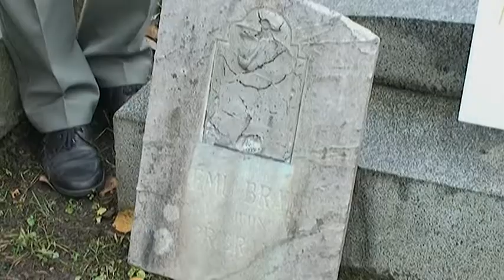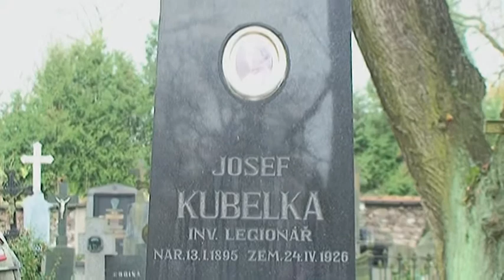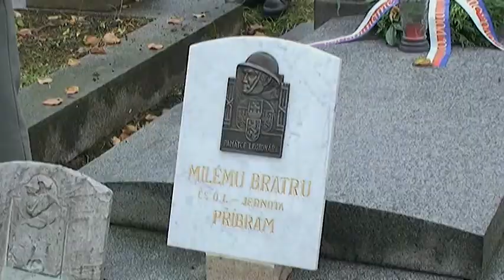Slavnostní akt ke Dni válečných veteránů v Příbrami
Na příbramském hřbitově byl odhalen rekonstruovaný hrob
legionáře Josefa Kubelky